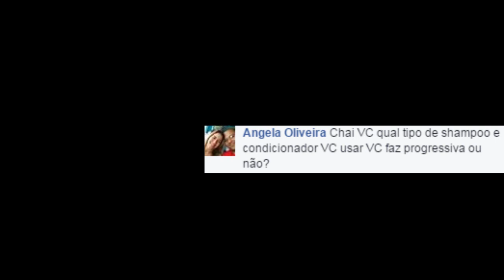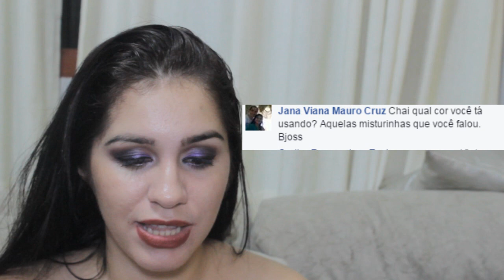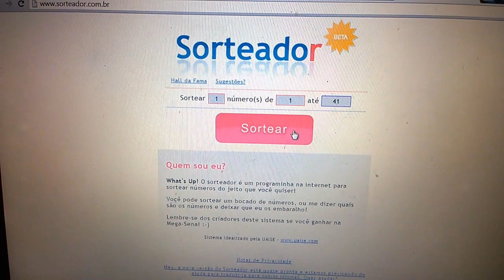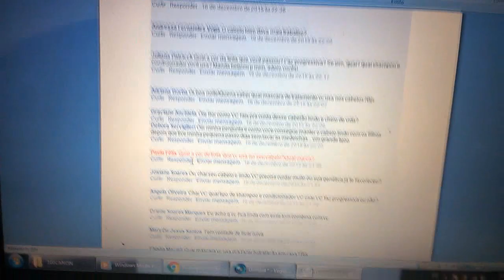Parte 3 repondendo Perguntas sobre meu cabelo +,resultado do sorteio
Obrigada a todas que participaram,Parabéns Paula Felix!